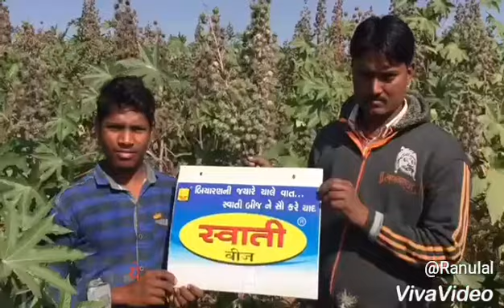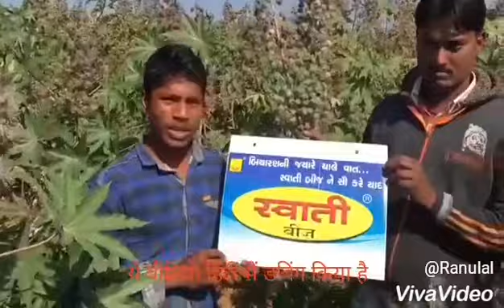Swati Seeds Hy. Castor Swati- 1515, Mo- 94267 01432 - 9426067260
Chauhan Nileshkumar P
Village- Gori Timba
Ta - Modasa
Dist - Arvalli